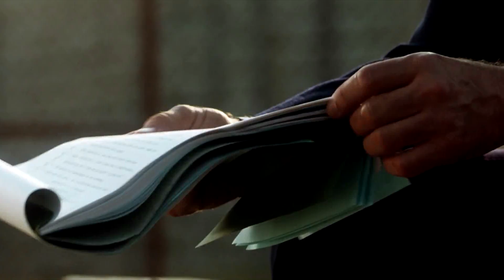🔰EL era INOCENTE fue ACUSADO INJUSTAMENTE / La Milla Verde - Milagros Inesperados PELICULA RESUMEN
Un guardiacárcel descubre que uno de los reclusos que ha sido condenado a muerte posee poderes misteriosos y trata por todos los medios de detener su ejecución.
Milagros inesperados pelicula
la milla verde pelicula
milagros inesperados resumen